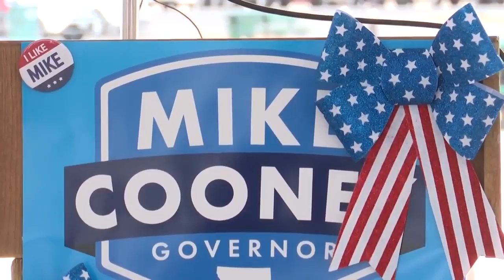Democratic Lt. Gov. Cooney launches 2020 run for governor